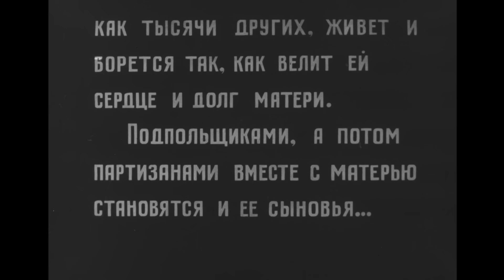🌎 КИНОПОЛОТНО О ЖИЗНИ И БОРЬБЕ ПАРТИЗАНСКОГО ОТРЯДА В ГОДЫ ВОВ🔥СЫНОВЬЯ УХОДЯТ В БОЙ🔥 KINODRAMA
Вторая часть дилогии о белорусских партизанах, начатая фильмом «Война под крышами», рассказывает о том, как сыновья Анны Корзун в годы второй мировой войны стали партизанами и участвовали в операциях по освобождению Белоруссии.

Продолжая главное дело своей жизни - служение Родине и борьбу против фашизма - они уходят на фронт, чтобы там, на передовой, защищать страну, каждая пядь которой - их родной дом. Эта простая женщина и ее сыновья и есть та легендарная мощь, которая сокрушила фашистов силой своего духа.